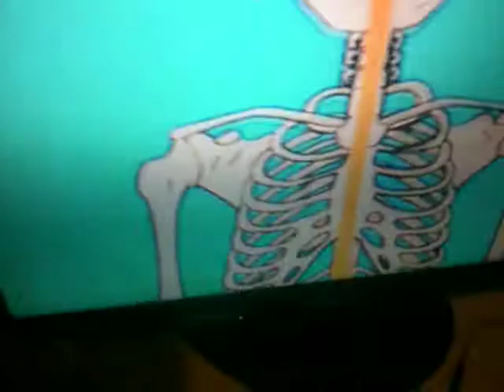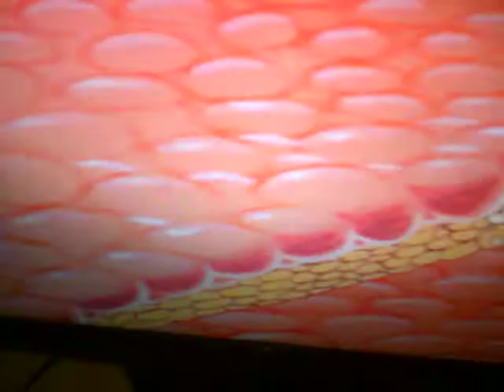The Legends of Daniel - 4 maggio 2020 - Yes! - Siamo Fatti Così - Le Ossa e lo Scheletro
Video del 4 maggio 2020. Una bellezza. Tra pochi giorni...il mio compleanno.
Video of May 4,2020. A beauty. In a few days...my birthday.